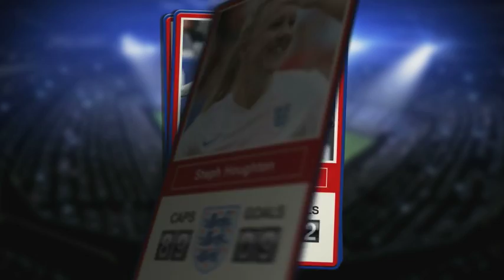High hopes for England's football fans ahead of key semi-final match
They are the Lionesses - and in just a few hours' time - they'll play in front of a record crowd, with the hopes of a nation resting on their shoulders. The England football team are playing the Netherlands for a place in the final of Euro 2017 - and after their last result, they're now the favourites.